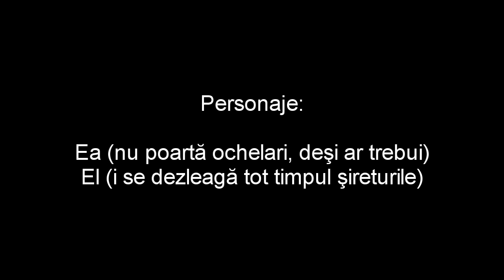Crize - Scena VI - de Mihai Ignat - Piesa de teatru - 2 - Casa noua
Regia: Rares Rusu
Distributia: Adelina Cosconea, Silviu Dudescu, Andrei Netejoru, Cristina Podoreanu

Am platit avansul la casa noua - CRIZE sau ÎNCĂ O POVESTE DE DRAGOSTE

(DRAMĂ SAU COMEDIE CU GEOMETRIE VARIABILĂ
ÎN ŞAPTESPREZECE SCENE, UN PROLOG, UN EPILOG ŞI O ADDENDA )

Personaje:
Ea (nu poartă ochelari, deşi ar trebui)
El (i se dezleagă tot timpul şireturile)

EL: Ei, îţi place?
EA: Da! Nu e foarte luminos, dar camerele sînt spaţioase. Şi, ai văzut?, piaţa e la doi paşi!
EL: Ei, atunci îl luăm! O să plătim pînă la pensie, da' merită, nu?
EA (ŢIPĂT): Aaa!
EL: Ce-i?
EA: Un şobolan! Am văzut un şobolan!
EL: Ţi s-a părut. Aici nu sînt şobolani.
EA: Îţi spun că am văzut un şobolan! Sau un şoarece! Era ceva, sînt sigur, cu multe picioruşe, cu bot cu mustăţi, gri şi iute.
EL: Cu multe picioruşe? Poate era o omidă!
EA: Omidă, pe naiba! Nu mă mai lua peste picior! Era mai mare şi avea blană. Gri.
EL: Gri? Ce fel de gri?
EA: Cum "ce fel de gri"? Gri... gri-şobolan.
EL: Deci era un şobolan pînă la urmă?
EA: Nu mai rîde de mine! Nu ştiu ce era, însă sînt sigură că se mişca.
EL: Dacă ai dreptate, am încurcat-o. Nu putem locui cu un şoarece. Sau cu un şobolan.
EA: Avem nevoie de o pisică. O să vorbesc cu mătuşă-mea să ne împrumute pisica ei.
EL: Nu e nevoie. Găsim o pisică pe undeva prin preajmă şi-o aducem aici.
EA: Ca să ne umple de purici!
EL: Orice pisică are purici.
EA: Nu-i adevărat. Pisicile îngrijite nu au purici. Pisica mătuşi-mii nu are, sînt sigură.
EL: Chiar şi aşa, tot o pisică de pe maidan e mai bună. O pisică plină de purici trebuie să fie mai rapidă decît una fără.
EA: Ce tîmpenie!
EL: Poate că pişcăturile lor fac pisica mai agilă.
EA: Da, şi o să umple casa de purici. Eu nu stau într-o casă cu purici!